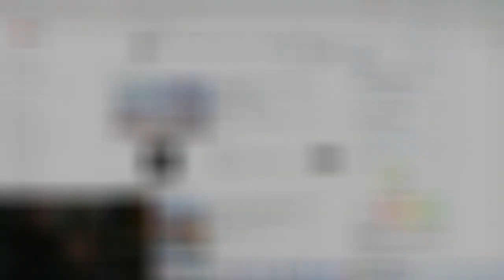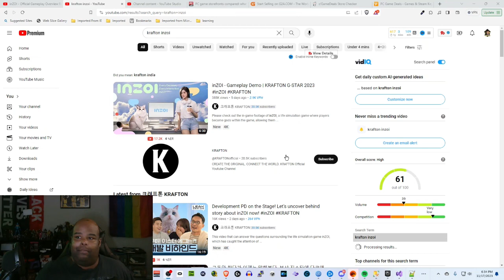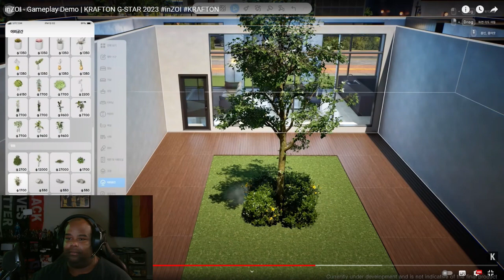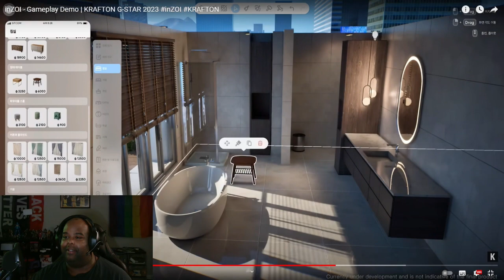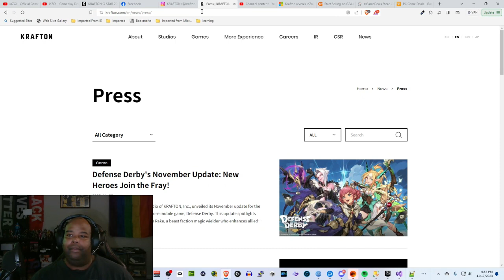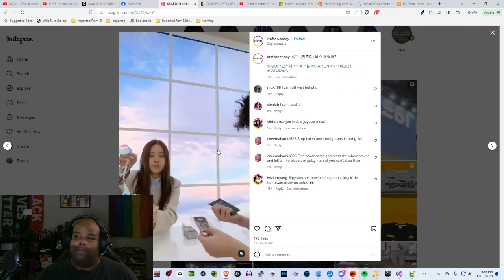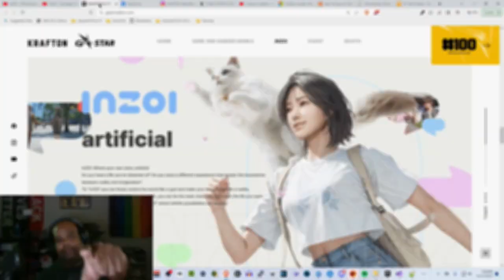Inzoi - The Gorgeous Unreal Engine 5 powered Korean Life Sim!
The trailer for Inzoi dropped a few days ago, and in this video, I take a look at it for the first time!  Powered by Unreal Engine 5 and developed by Korean Developer Krafton, Inzoi looks to throw its hat into the ring with other potential Sims competitors such as Life By You, Paralives, and Vivaland.  What do you think about it?